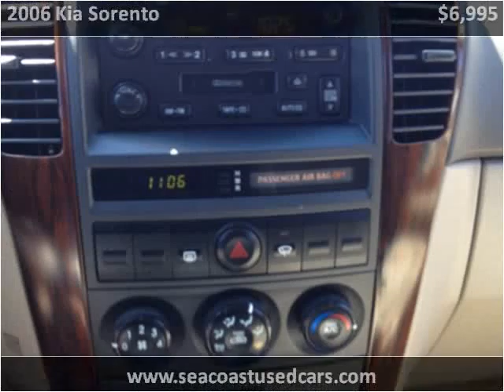2006 Kia Sorento Used Cars Hampton Falls NH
This 2006 Kia Sorento is available from Seacoast Wholesale.